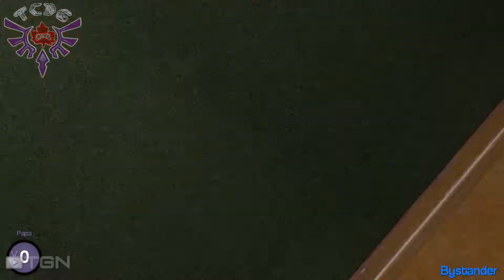Going All Out - Gmod Murder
Who's who:
CookBigBoss - Matt

Go check out their channels and see what they have to offer!